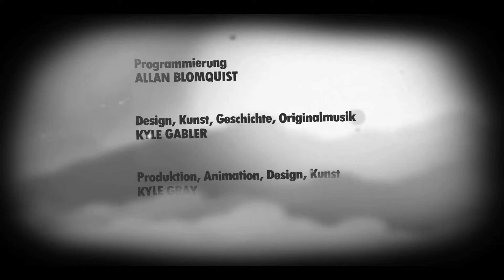Let's Play Little Inferno 🔥 (100%) - Part 15: Auf in die Welt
Am 18. November 2012 fing es auf die Wii U an zu brennen. Später
sprang das Feuer auf PC, Smartphone und die Switch. Tomorrow Corporation
erstes Puzzle Game.

Was gibt es schöneres als sich an einem kalten Wintertag
am Kamin zu wärmen? Genau. Alles mögliche im Kamin
zu verbrennen. Denn das ist es woraus dieses Game besteht.
Aus mehreren Katalogen der Tomorrow Corporation, dem gleichnamigen
fiktiven Unternehmen wie das Entwicklerstudio können wir die verschiedensten
Items verbrennen, und dadurch mehr Geld verdienen, um mehr
zu kaufen, um mehr zu verbrennen, um mehr Geld zu verdienen...
Einige Items lösen in Kombination mit anderen sogar ungewöhnliche

Den Grafikstil behält Tomorrow Corporation, gegründet 2010
in  seinen weiteren Spielen bei. Allerdings geht es hierbei
ums Programmieren. Human Ressource Machine und 7 Billion Humans
bieten mit einfachen Kommando-Blöcken eine spielerische Möglichkeit
das Programmieren zu lernen und zu entdecken. Ob wir bald ein viertes Game
erwarten können, Welcome to the Information Superhighway.